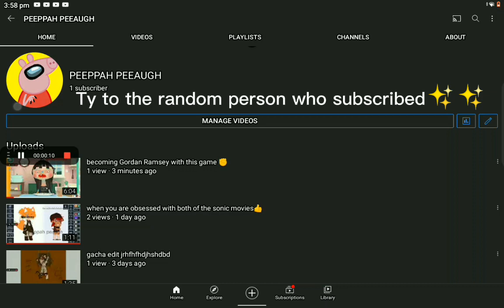Ty to whoever subscribed to me 😭😭✨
I feel famous now 💅